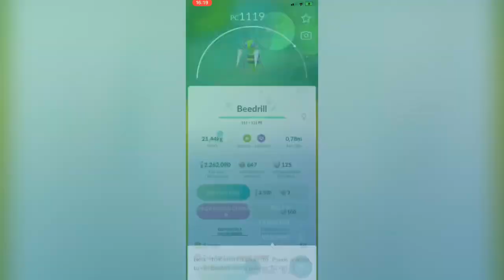pokemonGO regala 3 pases. Me MEGACAGO no sirven para mierda